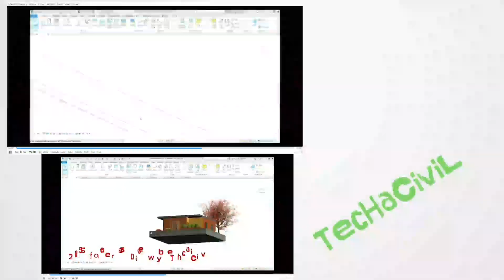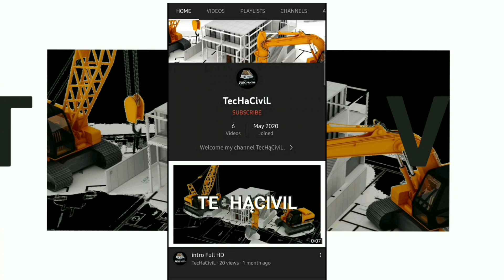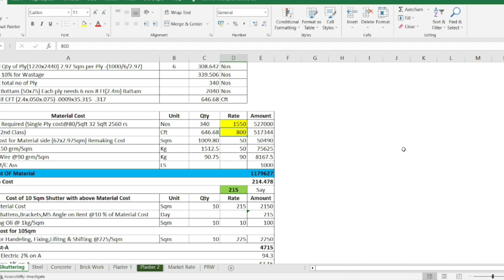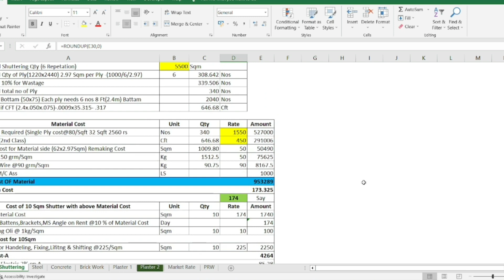Shutter Rate Analysis: How to Calculate the Cost of Shuttering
In this video, I will show you how to calculate the cost of shuttering for your next project. I will cover the following topics:

The different types of shuttering materials
The cost of shuttering materials
The labor cost for shuttering
The cost of other factors, such as formwork removal and disposal
I will also provide a step-by-step guide on how to calculate the cost of shuttering. By the end of this video, you will be able to accurately calculate the cost of shuttering for your next project.

shuttering rate analysis
shuttering cost calculation
formwork rate analysis
formwork cost calculation
shuttering rate per sq m
formwork rate per sq m
shuttering rate per m2
formwork rate per m2
shuttering rate in India
formwork rate in India

You will learn about the different types of shuttering materials and their costs
You will learn about the labor cost for shuttering
You will learn about the cost of other factors, such as formwork removal and disposal
You will learn how to calculate the cost of shuttering for your next project
If you are interested in learning more about shuttering rate analysis, then I encourage you to watch this video.

Keep it short and to the point. People are more likely to read a short, concise about.
Use keywords. When people search for videos on YouTube, they often use keywords. Make sure to include relevant keywords in your about so that your video will be more likely to show up in search results.
Be descriptive. Give people a good idea of what your video is about by including a brief description in your about.
Use numbers. Numbers can be attention-grabbing, so try to include them in your about if possible.
Use power words. Power words are words that evoke emotion or action. Using power words in your about can help to increase the click-through rate.